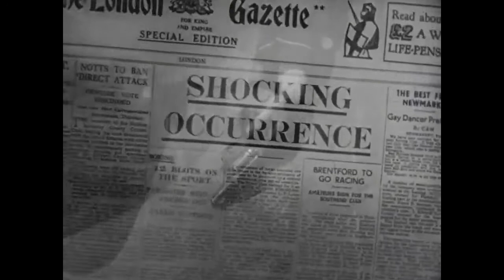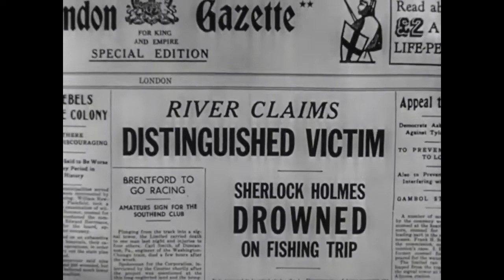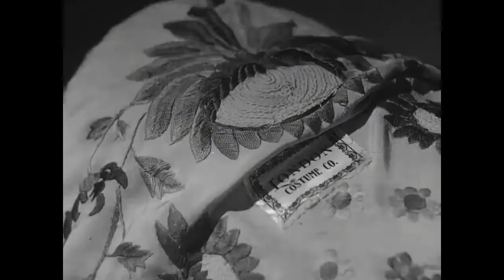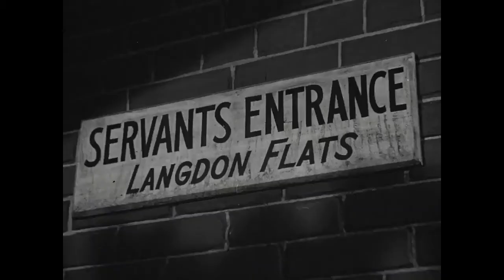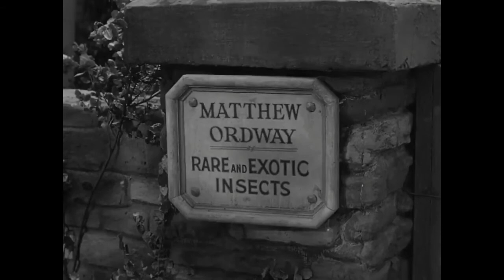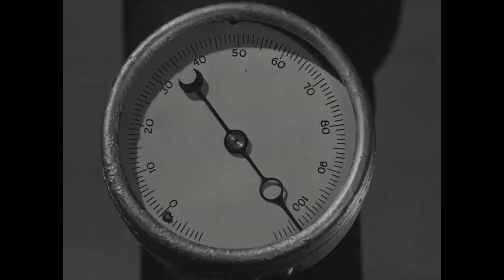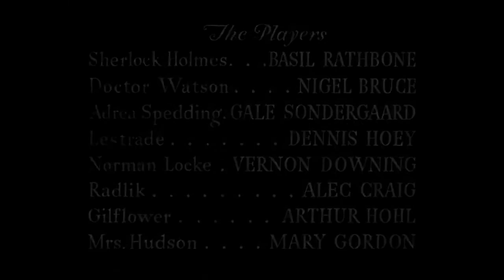Sherlock Holmes The Spider Woman 1943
Sherlock Holmes investigates a series of so-called "pajama suicides". He knows the female villain behind them is as cunning as Moriarty and as venomous as a spider.